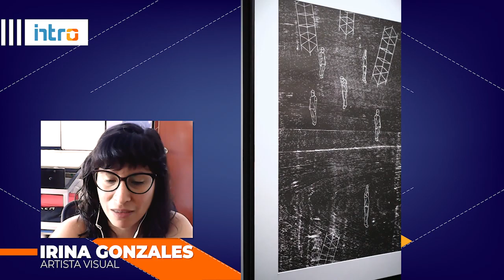Entrevista a Irina Gonzales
Irina Gonzales es artista visual y diseñadora gráfica independiente. Estudió en la Escuela Nacional Superior Autónoma de Bellas Artes del Perú.
La entrevista virtual realizada por el Historiador del Arte, Marco Aurelio Ramos Chang, analiza aspectos generales en torno a su identidad artística, quien actualmente desde su taller busca complementar los proyectos personales con la enseñanza.
Contacta a Irina Gonzales:
o directamente: 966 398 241